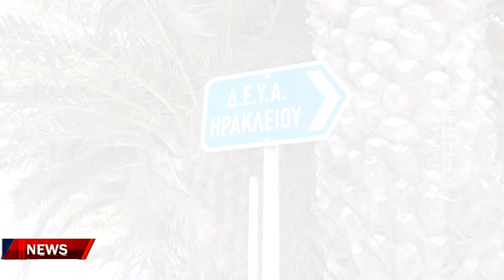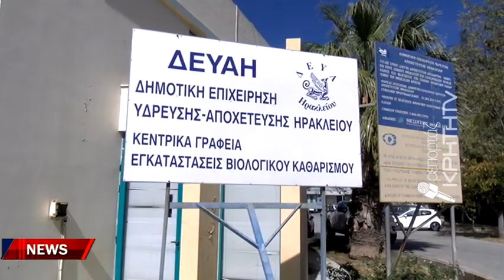Ενεργειακό κόστος και έλλειψη προσωπικού «γονατίζουν» τις επιχειρήσεις ύδρευσης και αποχέτευσης